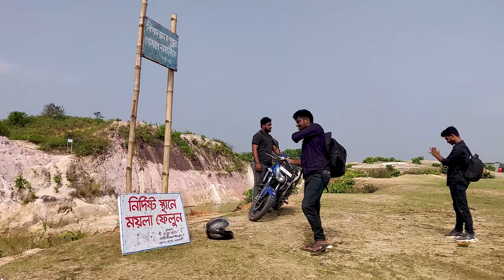হরেক রঙ্গের বিরিশিরি || KNOCK KNOCK MYMENSINGH || EPISODE 2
If you didn't like it, you can even leave a dislike.

Watch these videos! SUPPORT!